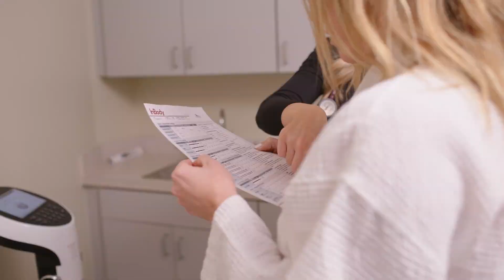MEADE AGENCY: Intervene MD, Mount Pleasant Video Production Company and Videographer